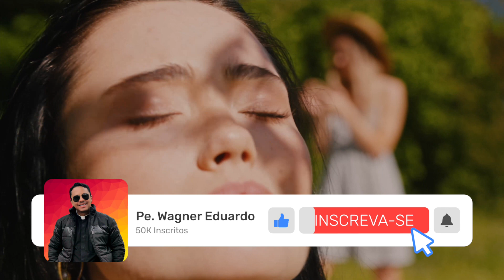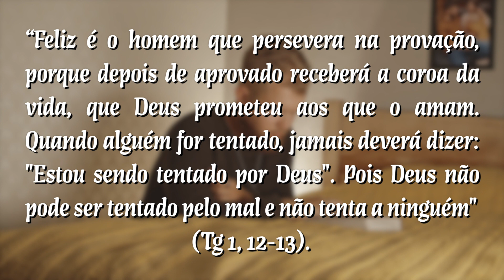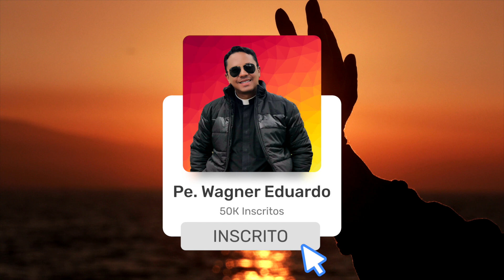ORAÇÃO DA MANHÃ: OS CINCO MINUTOS DE DEUS - 17 DE SETEMBRO DE 2022